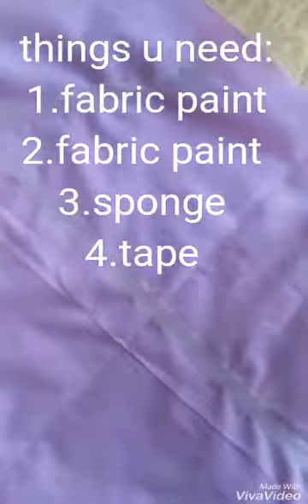DIY cushion cover designing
Decorate for free cushion cover geomatric painting